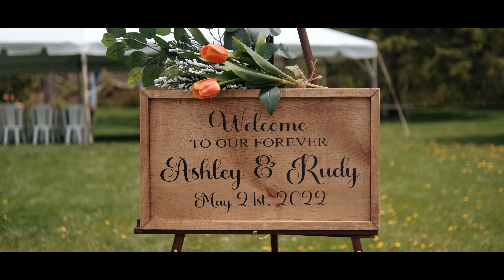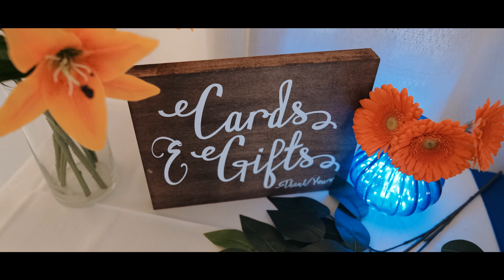Romantic Wedding in Sudbury, Ontario | Ashley & Rudy